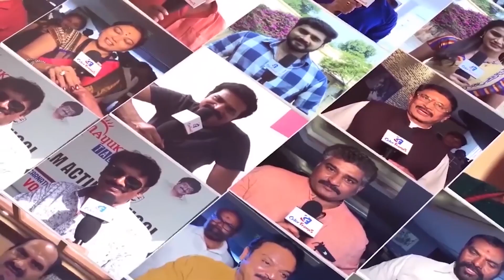I’ve Waited Two Years For This Moment’- Kamlesh Nagarkoti Raring To Go In IPL 2020 | Color Frames